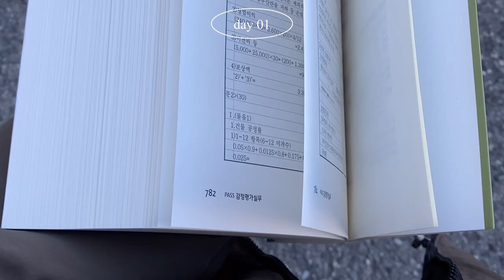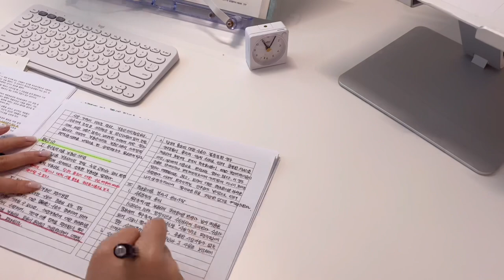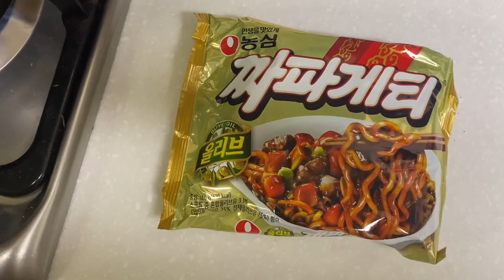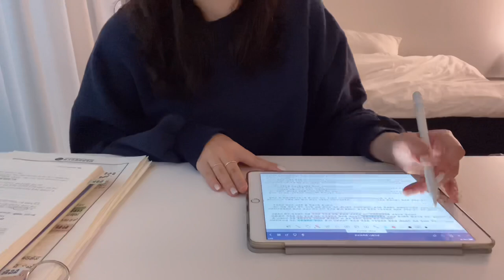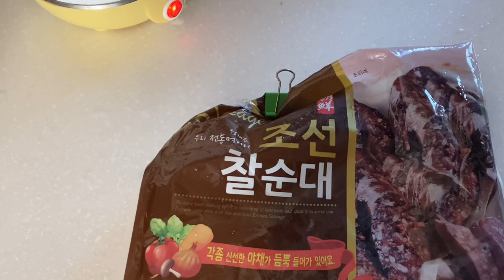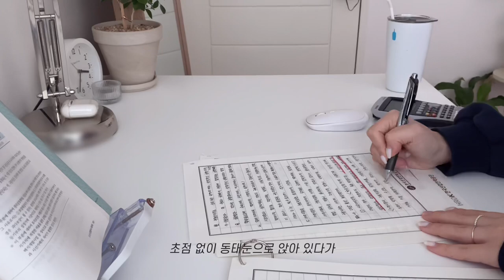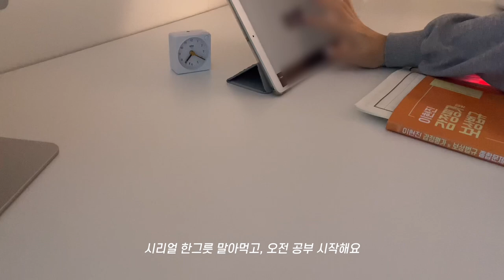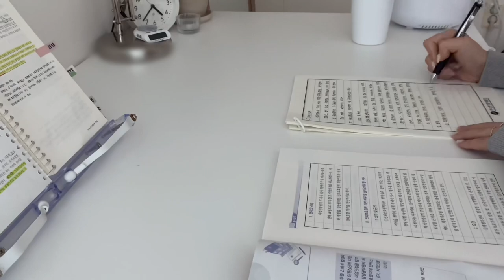study vlog. 공부하고 밥해먹는 일상 브이로그(ft. 집밥, 실강) | 5:30am productive days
• 사용하는 제품들
- 커피머신               오르테
- 타이머                 히키스 수험생 플래시 진동알람 스터디타이머
- 아이패드              에어3
- 카메라                  iPhone11
- 투명텀블러          투썸플레이스 아이스 텀블러
- 마우스                  nbow-ng02  (뽑기 잘해야 합니다ㅠ)
- 탁상시계              브라운 BC02XW
- 책상                      이케아_린몬
- 키보드                 로지텍 _ k380
- 편집                     Vllo premium
- 스탠드                 이케아 _포르소 독서등
- 책상                      이케아 _ 린몬